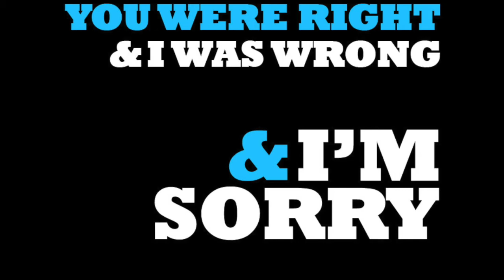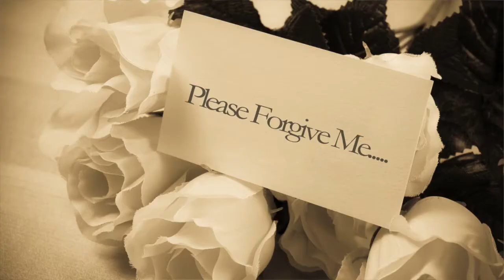The Art of Apologizing - WTDTYAL - S1E5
Apologizing needs to be learnt. But how do you apologize effectively? The five languages of apology.